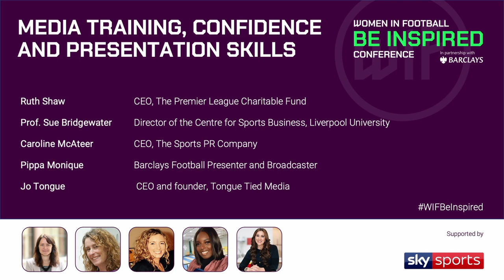Media training and confidence | Supported by Sky Sports | Be Inspired breakout session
The second of three workshop sessions from the Women in Football Be Inspired Conference was centred around media training, confidence and presentation skills. This session hosted by Ruth Shaw - CEO, The Premier League Charitable Fund. Panel includes:

Caroline McAteer - CEO, The Sports PR Company
Pippa Monique - Barclays Football Presenter and Broadcaster

Jo Tongue - CEO and founder, Tongue Tied Media

Professor Sue Bridgewater - Director of the Centre for Sports Business, Liverpool University